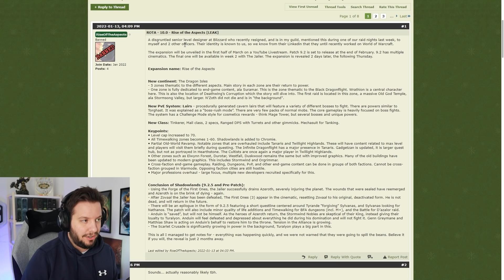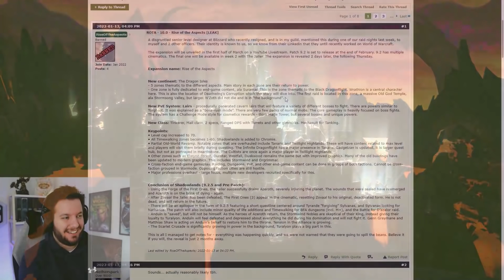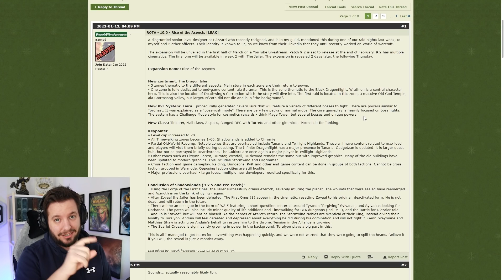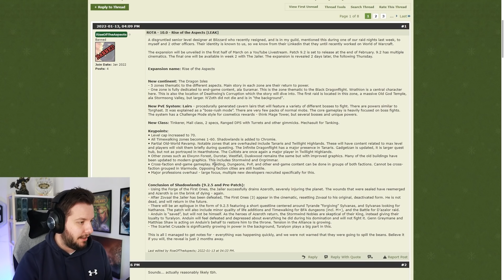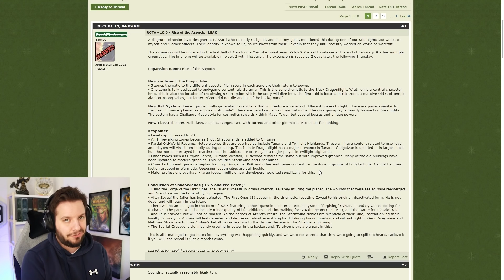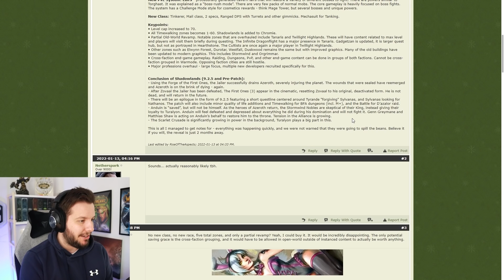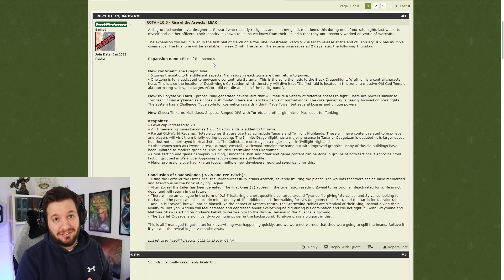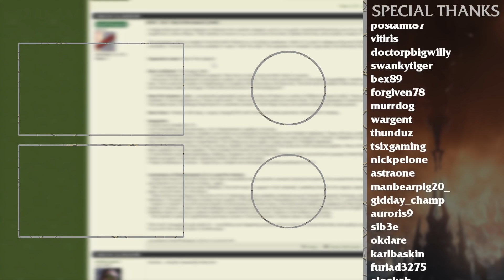"Rise of the Aspects" NEW World of Warcraft 10.0 Expansion Leak!?